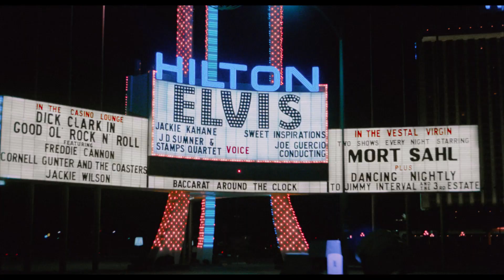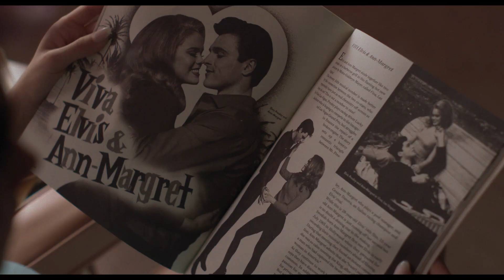Priscilla — Official Trailer (2023) Cailee Spaeny, Jacob Elordi, Kamilla Kowal, Jorja Candace